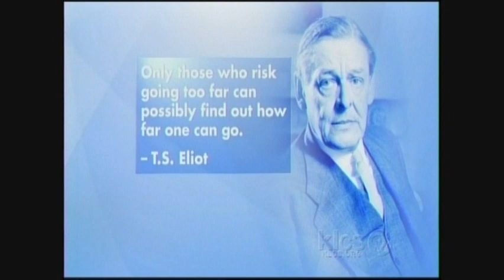"My Generation" TV - Extreme Unicycling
TV segment features Extreme Unicyclist Terry the "UniGeezer". Hosted by Leeza Gibbons, of Entertainment Tonight.